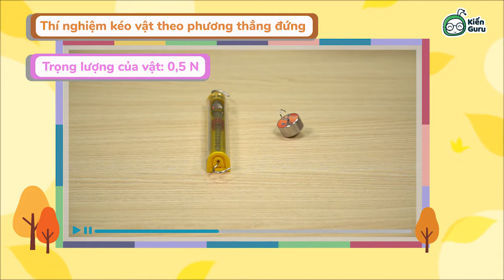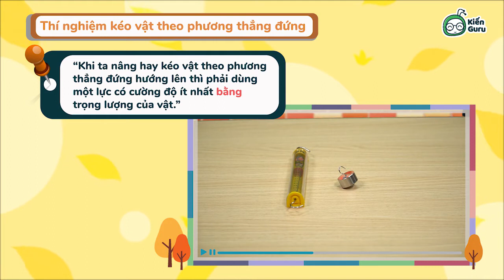6 - Chỉ vài phút nắm trọn bài học "Máy cơ đơn giản" - Học ngay cùng Kiến Guru!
Trong vận chuyển xây dựng hay tháo dỡ các vật đơn giản, người ta thường sử dụng máy cơ đơn giản. Vậy có mấy loại máy cơ đơn giản và khái niệm của nó là gì? Để Kiến Guru bật mí cho các bạn trong clip dưới đây nha!

🡺 KIẾN GURU APP: TỰ HỌC TẠI NHÀ – ÔN LUYỆN THẢ GA!
🌍 Tải app/truy cập để thi thử